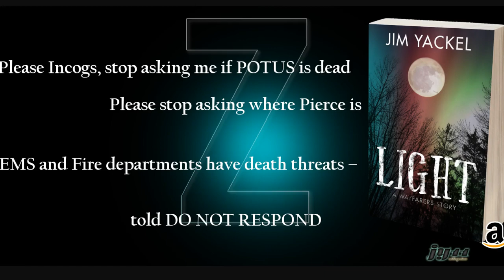Iranian Lawmakers Shout "Death to America" and Burn Paper U.S. Flag at Parliament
The lawmakers, including a Shiite cleric, held the flaming flag alight as their colleagues joined their chants...

Must Read New Fiction Book - 'LIGHT: A Wayfarers Story'